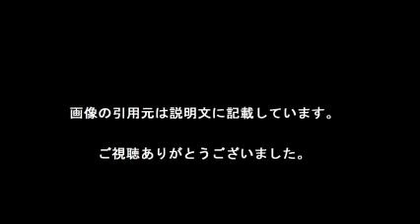上野樹里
【引用元画像】
00:00:00.00 → ・上野樹里 - Wikipedia

00:00:10.91 → ・上野 樹里 - アミューズ オフィシャル ウェブサイト

00:00:21.82 → ・ファンの人は見ないで！上野樹里、裏の顔。ドラマ【アリスの棘】で3年ぶり ...

00:00:32.73 → ・JURI (@_juri_art_) ? Instagram photos and videos

00:00:43.64 → ・てん  てんの心ノカタチ

00:00:54.55 → ・「家族ノカタチ」上野樹里コーデが可愛くて真似したい!ポイントを徹底解説

00:01:05.45 → ・上野樹里の魅力！カメレオン女優、天然なだけじゃない！ | Ciatr[シアター]

00:01:16.36 → ・上野樹里が「家族ノカタチ」出演でファン急増 「いい女優になった」と称賛 ...

00:01:27.27 → ・上野樹里 - Yahoo!検索（人物）

00:01:38.18 → ・SMAP・香取慎吾に火を点けた、上野樹里「ぶちかましましょう！」発言 ...

・柳原可奈子のワンダフルナイト 上野樹里出演 家族のカタチ秘話 2016年4月17日

上野樹里 姉
上野樹里 家族ノカタチ
上野樹里 彼氏
上野樹里 家族のカタチ
上野樹里 髪型
上野樹里 評判
上野樹里 衣装
上野樹里ファン
上野樹里 韓国